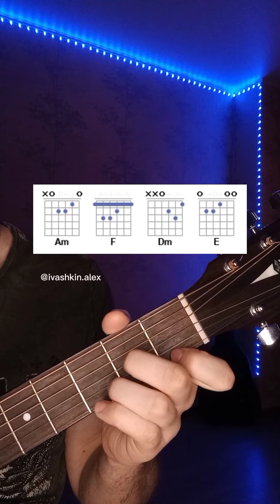РАЗОБРАЛ АРМЕЙСКИЕ ПЕСНИ НА ГИТАРЕ! СЫГРАЕШЬ НА РАЗ!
Разбор на гитаре армейских песен: Яблоневый сад, За собою дверь казармы, Здравствуй мама.